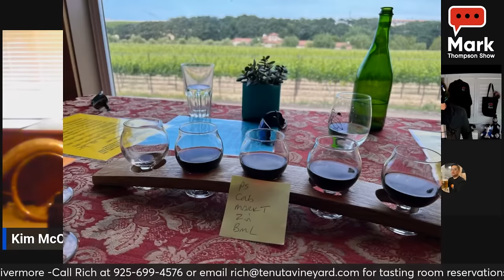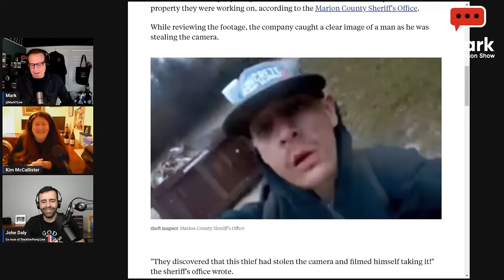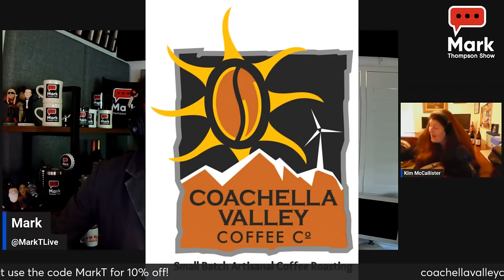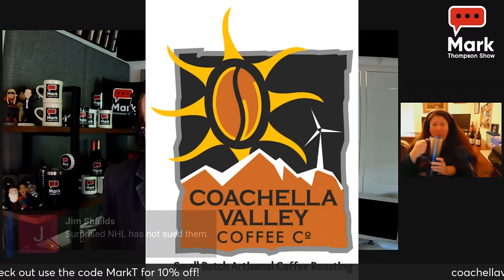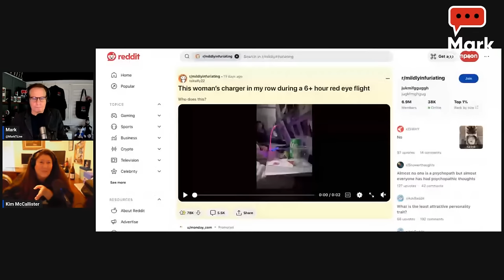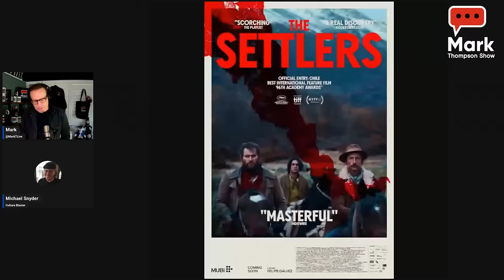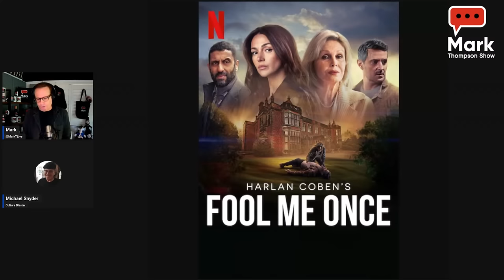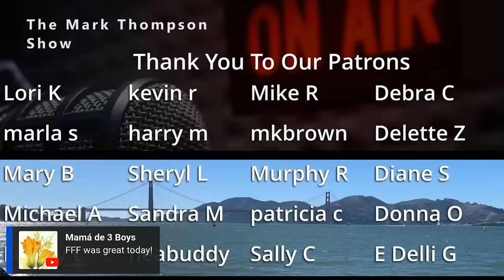Trump’s Federal Election Interference Case May Be Postponed, Delay Strategies Paying Off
The Patriot Freedom Project is being called into question by Congressional Democrats. They have concerns about this nonprofit group that gives financial support to defendants charged in the January 6th attack on the U.S. Capitol. At issue: whether the Freedom Project’s apparent support for Donald Trump's presidential campaign may violate federal tax law.

The judge overseeing Trump’s federal criminal elections interference trial is suggesting that a delay of weeks or even months in the trial is possible. That’s because all the trial dates she set are still on pause as Trump’s attempt to get the case dismissed is pending before the D.C. Circuit Court of Appeals.

Journalist and political analyst Michael Shure will stop by to talk about all of it. Plus, we’ll get his take on what happened in Iowa and the upcoming New Hampshire primaries.

Friday Fabulous Florida is upon us once more. Albert is busy finding the best stories out of Florida this week. It never disappoints! Former fabulous producer John Daly joins.

From movies to TV to sports, the Culture Blaster brings it all. Michael Snyder wraps up the show with a ding word heavy entertainment report that’ll blow your socks off.

1/19/24

0:00 Show Preview
7:40 Questions around Scott Peterson
23:45 Kim’s News
35:55 Friday Fabulous Florida
55:42 Michael Shure
1:13:06 Kim’s News
1:20:24 Stories from the Sky
1:30:57 Michael Snyder